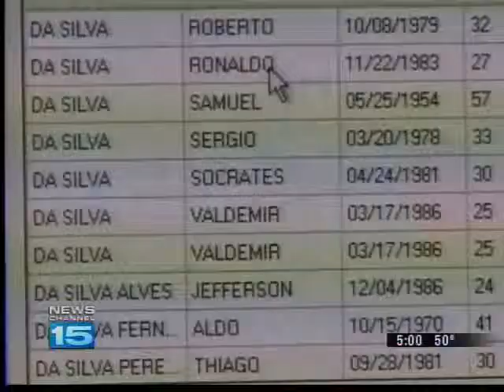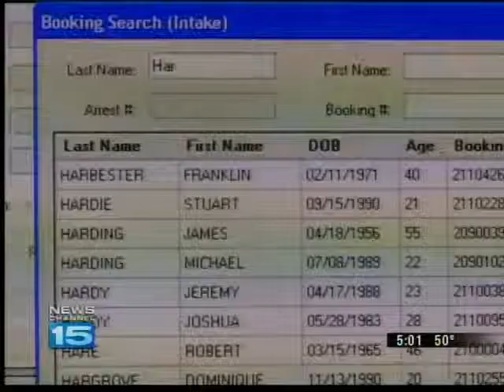Noble Co Sheriff Department launches Biometric Technology